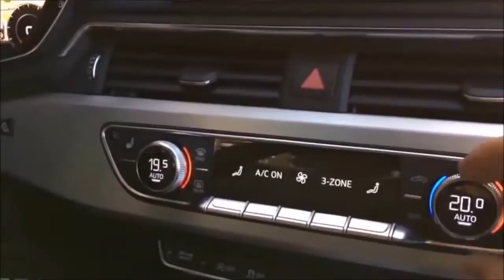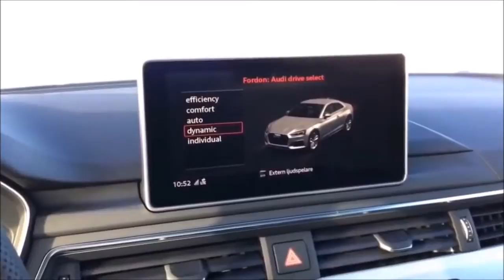ALL NEW AUDI A5 !!!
2018. Yes, I meant to say 2018. MSRP - $42,800, price as tested: $52,950
2.0-liter TFSI® direct-injection DOHC four–cylinder engine with Audi valvelift system (252 hp/273 lb-ft)

Audi smartphone interface including Apple CarPlay™ and Google™ Android Auto™
18" 10-spoke wheels with 245/40 93H all-season tires
Audi pre sense® basic and Audi pre sense® city
Rear view camera with 7.0" center color display

Interior
Three-zone automatic climate control
Three-spoke multifunction steering wheel
Tilt and telescopic manually adjustable steering column
Comfort front armrest
Power windows with one-touch up/down operation and power retention until front door is opened
Aluminum Trimaran inlays
Black cloth headliner
Panoramic sunroof
Driver and front passenger extendable sun visors with illuminated vanity mirrors
Four beverage holders
Auto-dimming interior rear view mirror with digital compass
Ambient LED interior lighting package
Trunk storage package (side nets, four cargo tie-downs and grocery hooks)
Black door sill inlays
Front and rear floor mats
Leather-wrapped gear selector

Safety | Security
Driver adaptive and front-passenger dual-stage airbags
Driver and front-passenger thorax side airbags
Driver and front-passenger knee airbags
Sideguard® head-curtain airbags
Power central locking system with safety unlock feature if airbags deploy
Anti-lock Brake System (ABS) with Electronic Brake-pressure Distribution (EBD) and brake assist
Electronic Stability Control (ESC) with secondary collision brake assist and traction control (ASR)
Vehicle immobilizer
Tire-pressure monitoring system
Safety belt reminder for driver and front passenger
Lower Anchors and Tethers for Children (LATCH) in rear seats
Integrated child door locks in rear doors

Seating
Eight-way power front seats and four-way power lumbar adjustment for driver
Split-folding 40/20/40 rear seatbacks
Driver and front passenger comfort head restraints

Infotainment | Technology
Audi sound system with ten speakers and single CD player with MP3 playback capability
7.0" color driver information system
7.0" MMI® center infotainment display
Audi smartphone interface including Apple CarPlay™ and Google™ Android Auto™1
HD Radio™ Technology
SDXC card slots with 64GB operating capacity (dual slots)
Cruise control with coast, resume and accelerate features
Audi music interface with two USB ports for data and charging
BLUETOOTH® wireless technology preparation for compatible devices
BLUETOOTH® streaming audio for compatible devices
Garage door opener (HomeLink®)
Keyless engine start/stop7
Rear view camera
Audi pre sense® basic5
Audi pre sense® city5
Audi drive select
Rain/light sensor for automatic windshield wipers and headlights
Exterior

18" 10-spoke-dynamic design wheels with 245/40 93H all-season tires6
Singleframe® grille
Xenon plus headlights with LED daytime running lights
Automatic headlights
LED taillights with dynamic turn signals
Power-adjustable, heated exterior side mirrors
Dual exhaust outlets with chrome tips
Aluminum trim around exterior side windows
LED turn signals integrated into the exterior side mirror housings
Heated windshield washer nozzles